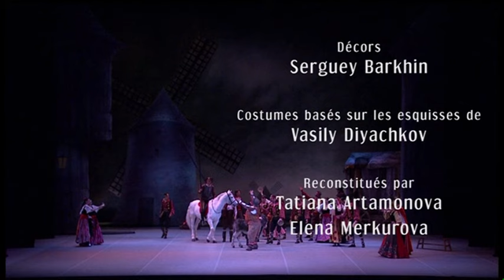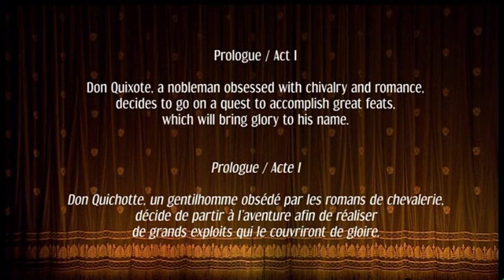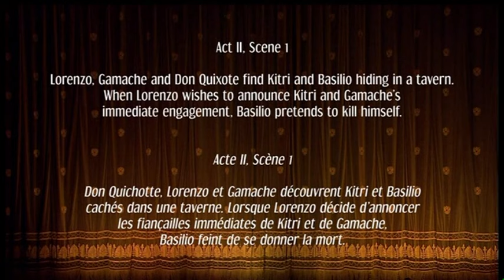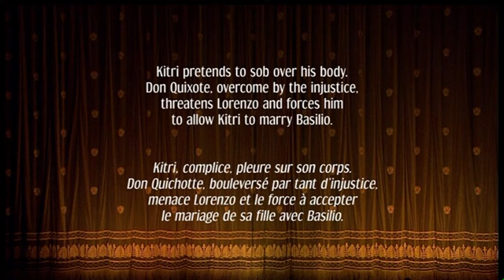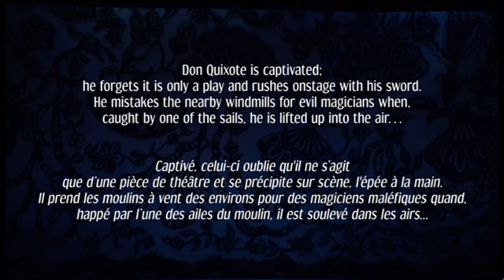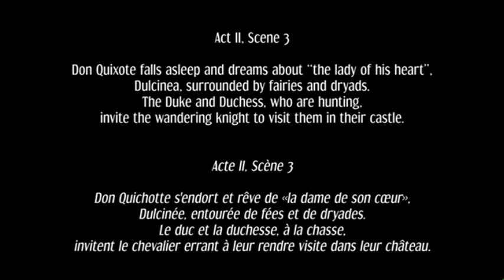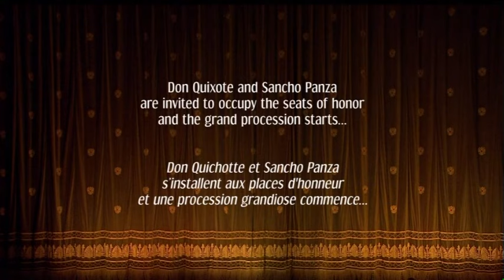Don Quixote - Natalia Osipova, Ivan Vasiliev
Kitri - Natalia Osipova
Basilio - Ivan Vasiliev
The Queen of the Dryads - Ekaterina Shipulina
Cupid - Anastasia Stashkevich
Street Dancer - Anna Leonova
1st variation -  Anna Tikhomirova
2nd variation - Chinara Alizade